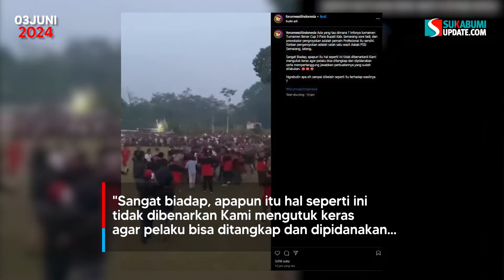Tarkam Pemain Timnas Indonesia Berakhir Ricuh, Wasit Nasional Jadi Korban Pengeroyokan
Dari informasi yang dihimpun, salah satu tim yang bertanding berisikan deretan pemain Timnas Indonesia seperti Bagas Kaffa, Bagus Kahfi hingga eks gelandang timnas, Bayu Pradana.
"Ada yang tau dimana? Infonya turnamen Turnamen Bener Cup 3 Piala Bupati Kab. Semarang sore tadi, dan provokator pengroyokan adalah pemain Profesional itu sendiri. Korban pengeroyokan adalah salah satu wasit Askab PSSI Semarang, Jateng," tulis postingan itu yang dilansir Suara.com, Senin (3/6/2024).
"Sangat biadap, apapun itu hal seperti ini tidak dibenarkan Kami mengutuk keras agar pelaku bisa ditangkap dan dipidanakan serta mempertanggung jawabkan perbuatannya yang sudah dilakukan," tambah akun tersebut.
Dalam unggahan lain, @forumwasitindonesia juga melaporkan kasus itu ke Asosiasi Pemain Profesional Indonesia (APPI) dan penegak hukum.
"Kami berharap APPI untuk memanggil yang bersangkutan untuk mengklarifikasi dan menyampaikan permohonan maaf atas tindakan dan tontonan yang tidak patut dicontoh dari pemain yang berlabel profesional," tambahnya.
"Sementara wasit masih opname di rumah sakit. Demikian semoga bisa menjadi atensi serius untuk pihak APPI menanggapi permasalahan ini," jelas akun tersebut.
Hingga berita ini diunggah, belum diketahui pasti pemain siapa saja yang menjadi pelaku pengeroyokan. Selain itu juga belum ada tanggapan dari APPI mengenai kasus tersebut.